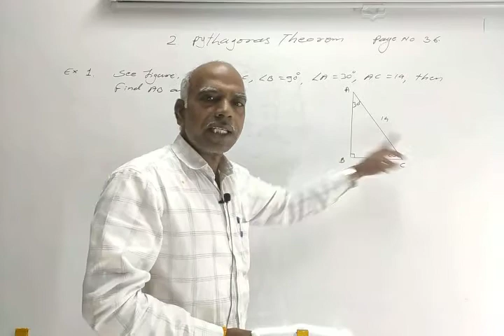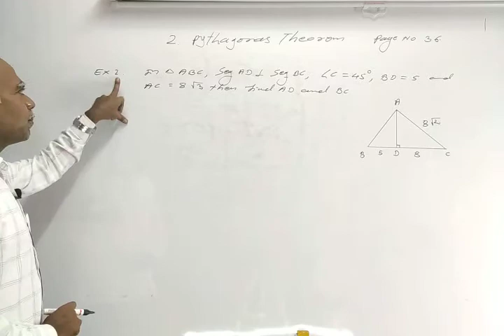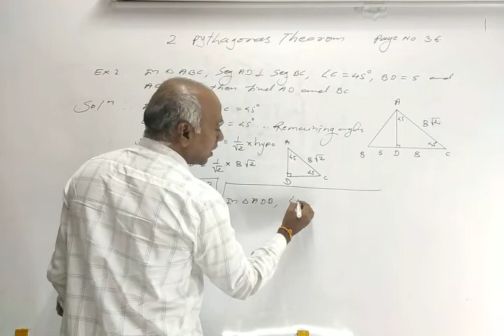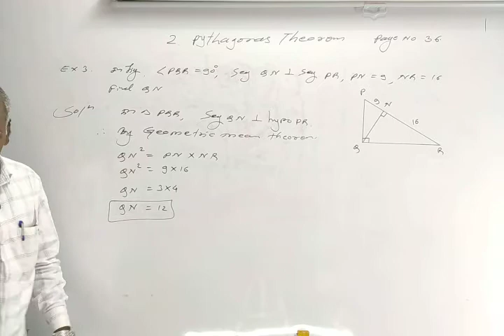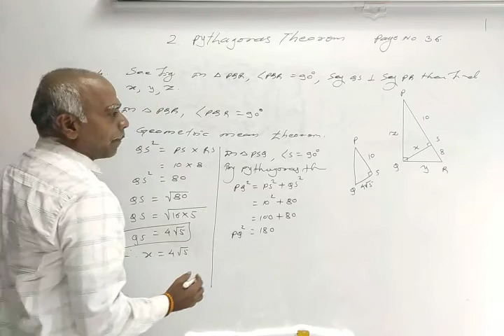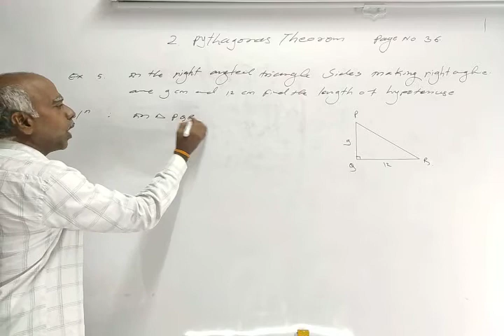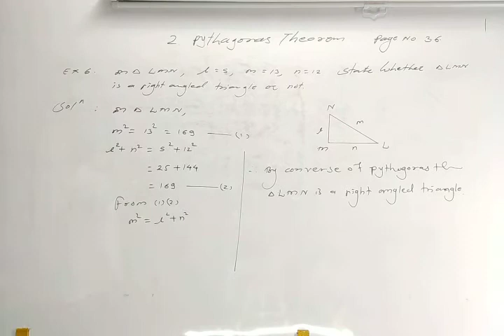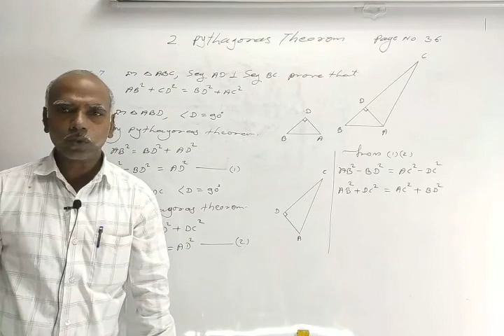10 th semi 2. Pythagoras theorem page number 36 to 38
Navnath maths classes
Islampur
Solved Example
About Examples
Pythagoras Theorem
Geometric mean theorem
30°-60°-90°